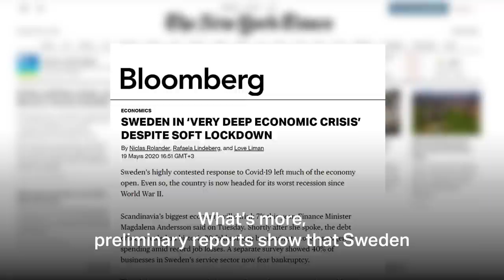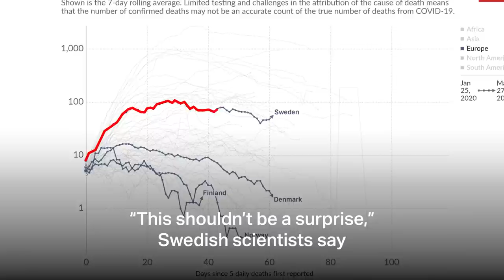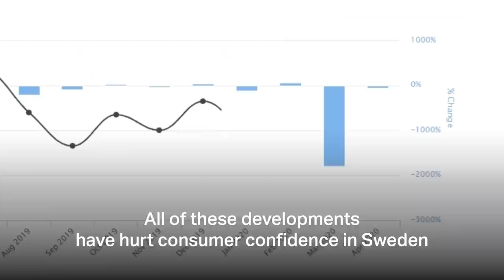What Sweden's spiking death rate and economic slowdown mean for you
Sweden's economy never "locked down," but it's experiencing the same issues as countries that did. Here's why you should be paying attention: